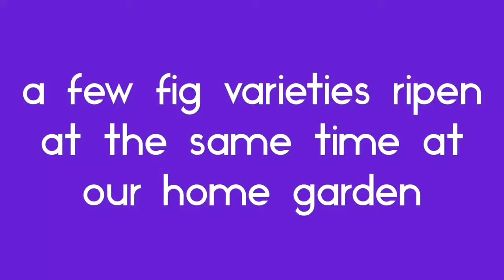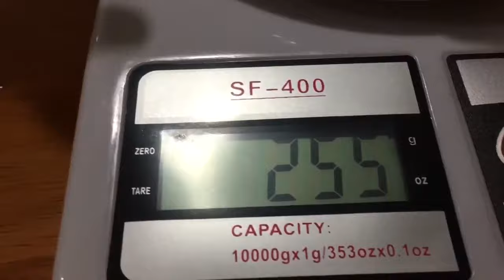Figs harvested from City Home figs Garden (Masui Dauphine, BTM 6, Blue Giant Localised)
All of our fig trees are planted in the pots at our front porch because we do not have any extra space to plant them on the ground.  Figs that we picked in two days weighed 255 grams is considered a feast to us as a city home figs grower.